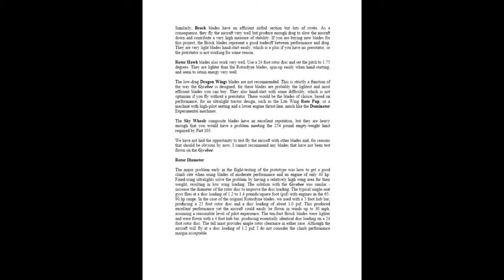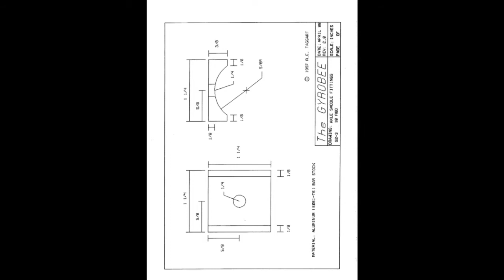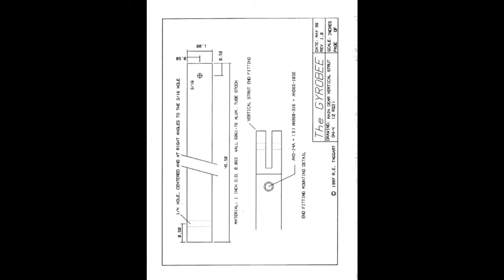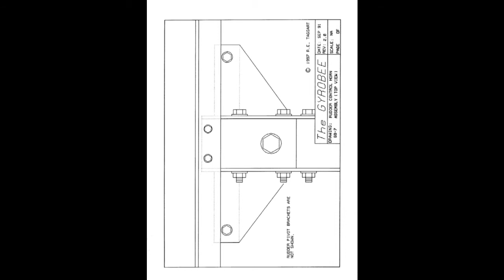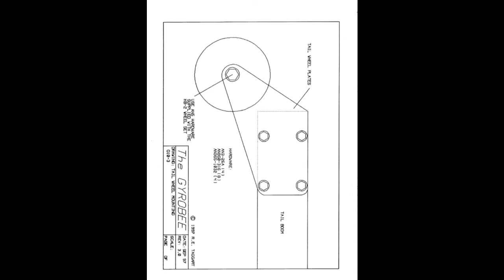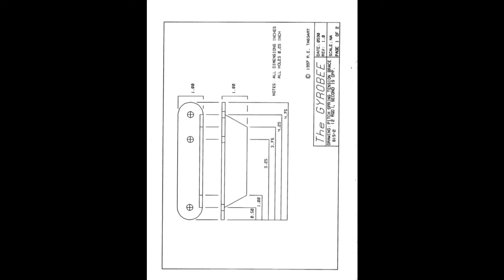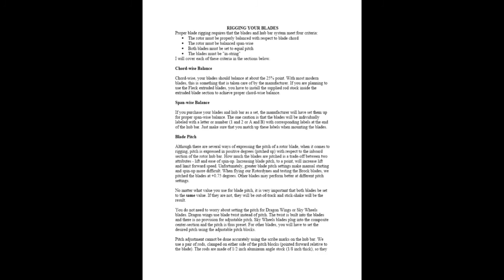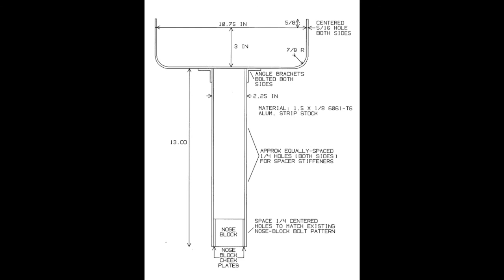GYROBEE Plans Blueprints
apocalypse vehicles, no pilot's license needed,
diy how to ultralight aircraft plans